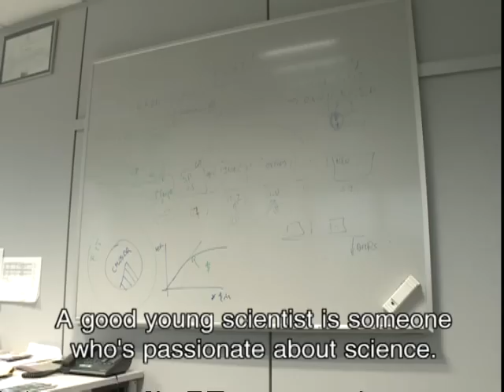Discover imec with Marc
Discover imec with these movies showing people at work in imec.